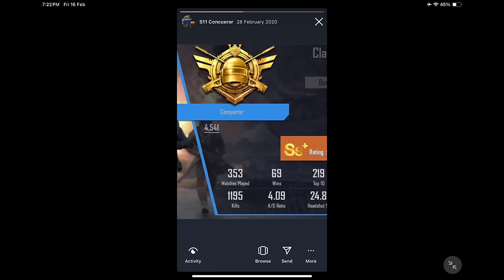HOW TO PUSH CONQUEROR GUIDE IN BGMI 2024💥(Tips/Tricks) Mew2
MY PHONE COOLER

Bgmi close range
Bgmi
Bgmi close range tips and tricks
Bgmi 3.0 sensitivity
Bgmi sensitivity
Bgmi new sensitivity
Bgmi new 3.0 zero recoil sensitivity